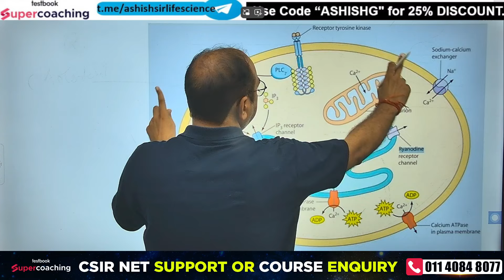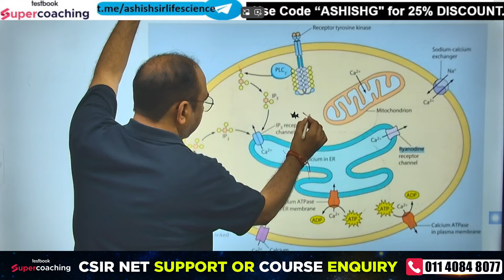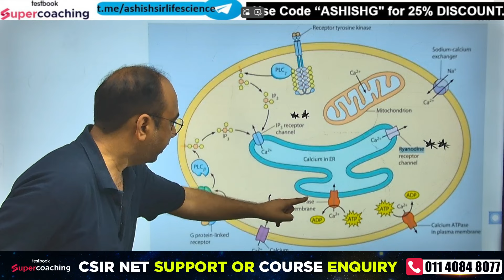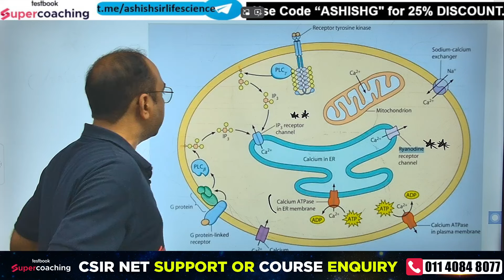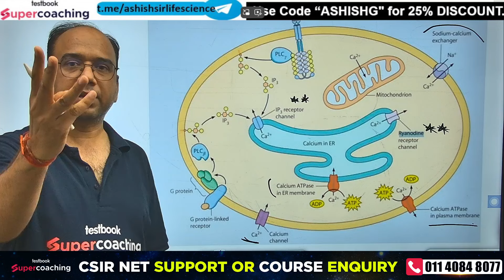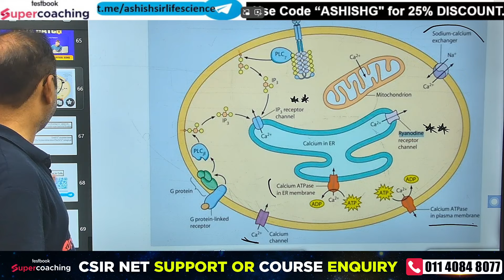CSIR NET 2024 | Life Science | Blood Calcium Regulation in cell | Important Topic | Dr Ashish Gupta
Prepare for the CSIR NET JRF 2024 Life Science exam with Dr. Ashish Gupta as he explains the crucial topic of Blood Transfusion Reactions. Understanding these reactions is essential for scoring well in the Life Science section. This session will cover key concepts, mechanisms, and important points related to blood transfusion reactions, ensuring you are well-prepared for this important topic in your exam.

CSIR NET JRF 2024 | Life Science | Blood Transfusion Reaction | Dr Ashish Gupta | Important Topic | Exam Preparation | Life Science Concepts | Blood Transfusion | Study Tips | CSIR NET Preparation

👉Fill out the Google Form Now to Join🔥 Elite Batch to Achieve JRF in Dec 2024